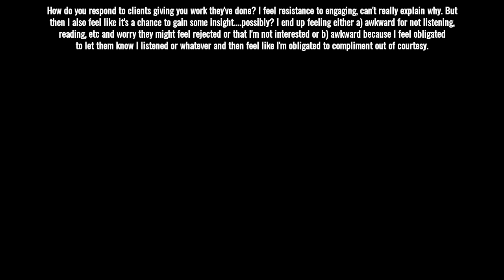Responding To Your Client's Work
On this episode of Ask Allison, Allison Puryear delves into responding and reacting to your client's work, projects, etc...

For more great tips, tricks, and advice to grow your private practice, listen to Allison's podcast

As always, our support is free and unlimited. TherapyNotes.com™ is an online practice management system for behavioral health, featuring robust notes, scheduling, and billing features.

Allison Puryear is an LCSW, CEDS with an obsession for business development, and a mission to help therapists understand that they can build the private practice they want with the right plan and support. Check out her resources to help you gain the confidence and tools you need to succeed.